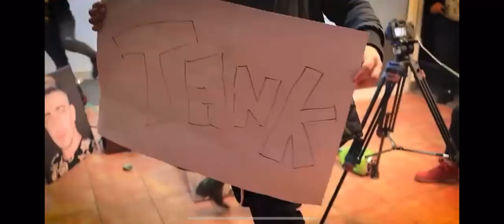Jador - TANK 5 Gang 2019 (OFFICIAL HIT)